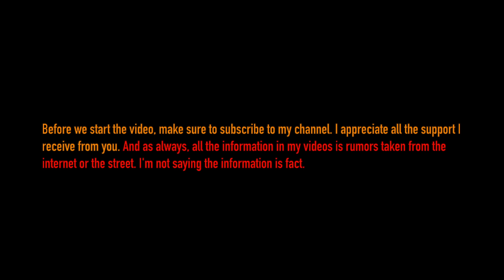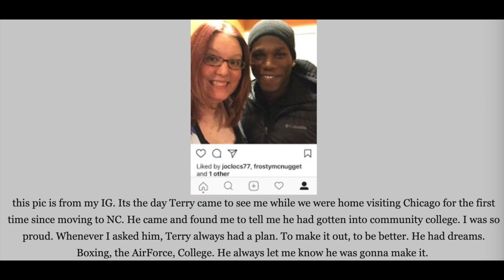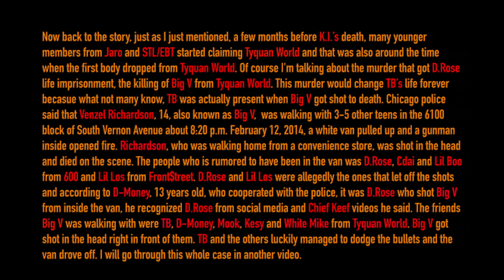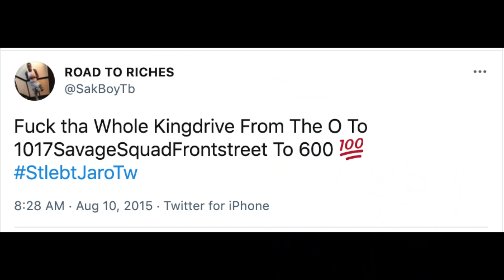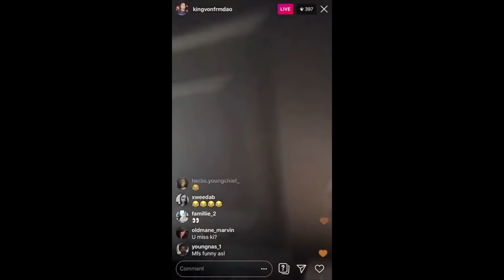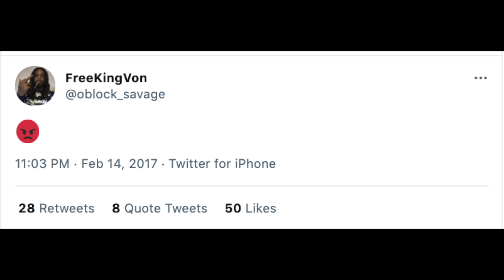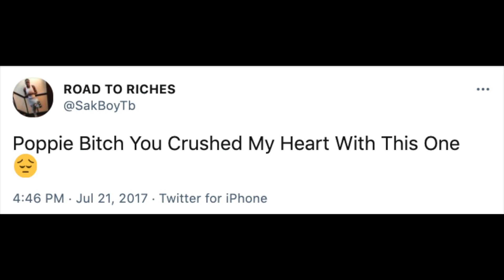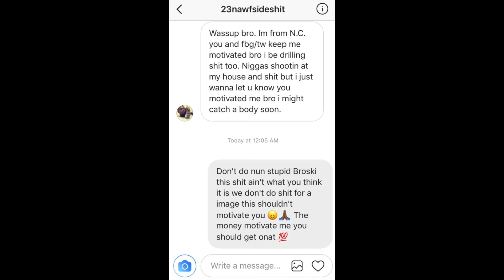The Story Of TB Aka Bico (Tyquan World)